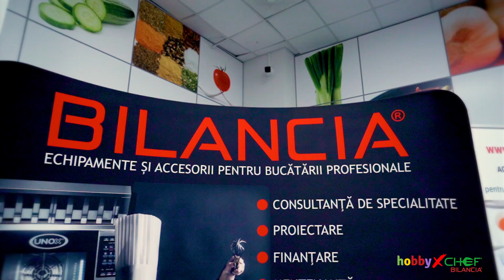Workshop Influenceri - Hobbychef.ro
👨‍🍳👩‍🍳 O modalitate inspirată de a marca un sfârșit de săptămână de lucru poate fi petrecerea unui timp de calitate alături de oameni care au transformat pasiunea pentru gătit într-un adevărat hobby! De o astfel de experiență au avut parte 13 creatori din segmentul food, în ziua de vineri, 17 februarie, prin participarea la un workshop culinar extraordinar găzduit de Hobby Chef. Alături de @AntonioPassarelli, unul dintre cei mai cunoscuți chefi din țară, aceștia au gătit, la stații de lucru profesionale, folosindu-se totodată de ustensile de bucătărie Hobby Chef, două preparate delicioase: biban înăbușit cu scoici și sparanghel și un mușchiuleț de porc cu mere.
🍽️ Cea mai bună parte a workshop-ului a fost, desigur, degustarea preparatelor! Mulțumim tuturor celor ce au dat curs invitației și au ales să împărtășească cu noi energia și bucuria gătitului:

Suntem nerăbdători ca, în viitorul apropiat, să creăm noi amintiri deosebite, prin organizarea altor evenimente culinare la HobbyChef!